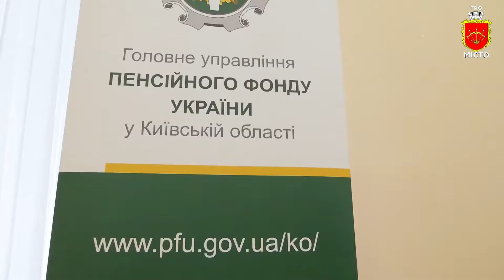Послуги "Пенсійного" стали доступнішими